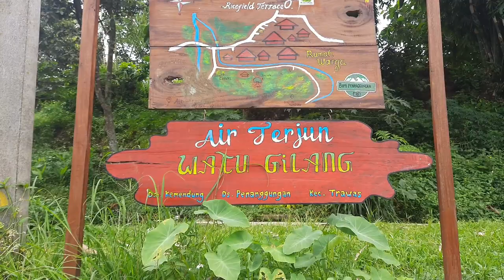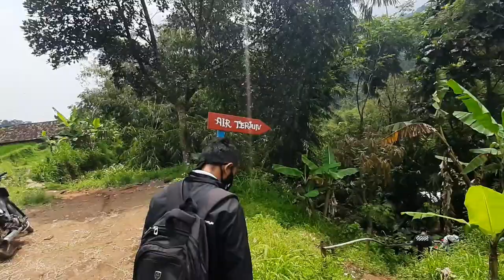Air terjun watu gilang